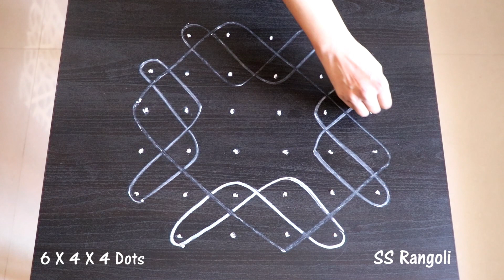6 x 4 x 4 Dots Simple and Small Rangoli Designs | Daily Muggulu | Kolam | Apartment Kolams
Simple and Small Rangoli Designs with  6 x 4  x 4 Dots.
Small Kolam Designs in 2020.
Daily Muggulu. Simple Muggulu. Simple Rangoli
SS Rangoli - Video No : 501